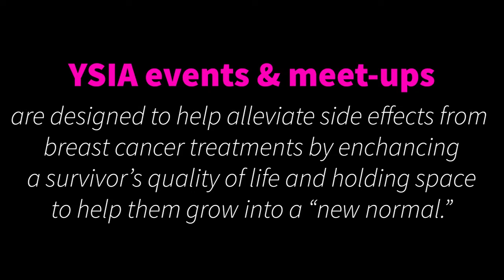Young Survivors share their breast cancer journey and how Young Survivors In Action has helped!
Young Survivors share a glimpse of their breast cancer journey and how DBCC's Young Survivors In Action Program has made a positive impact on their journey of healing and recovery.